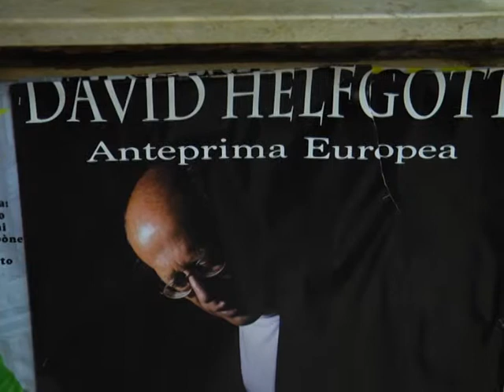davidhelfgott per asvalt SD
Concerto di David Helfgott per ASVALT
interviste a Felicia Pieri, Arnaldo Pieri, ed al sindaco dott Bellandi.